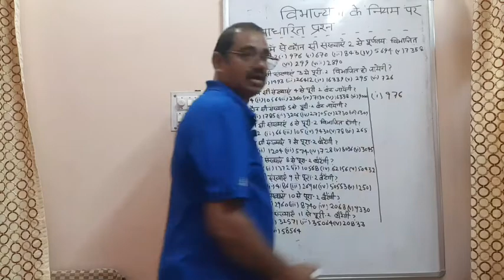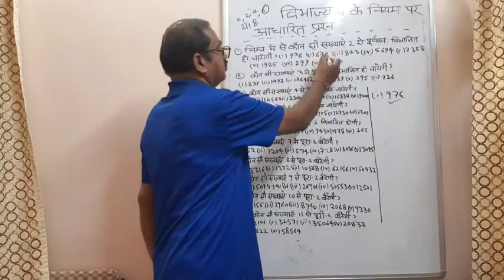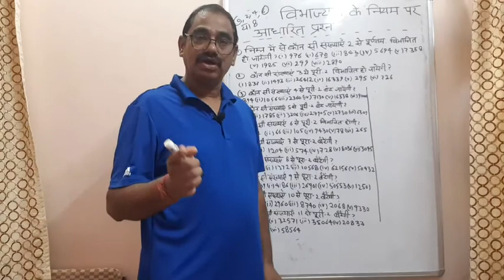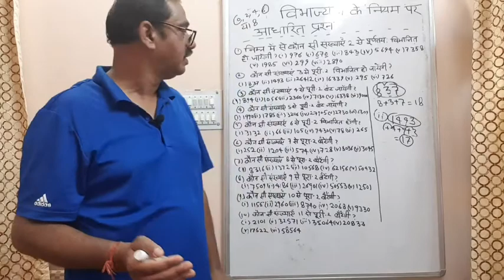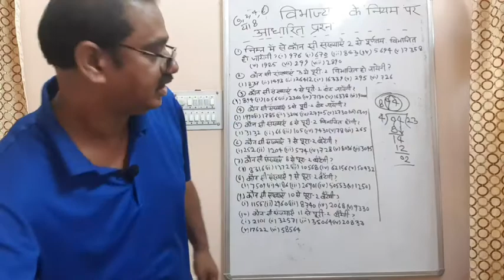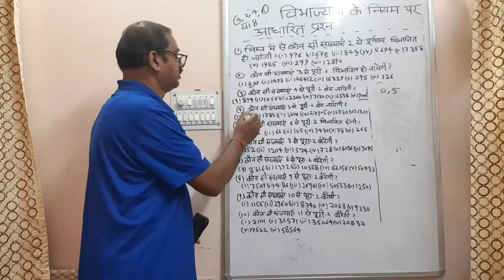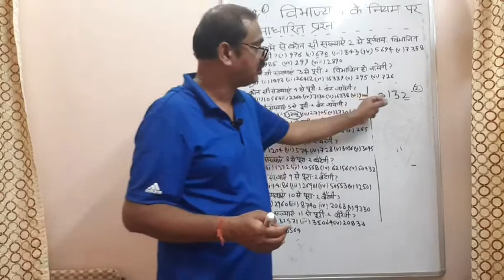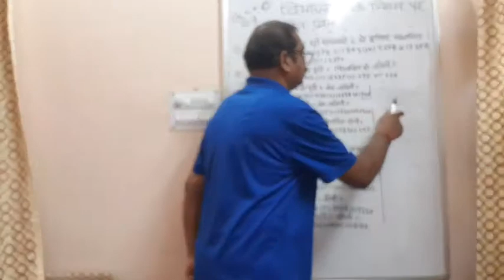विभाज्यता पर आधारित प्रश्न भाग 1